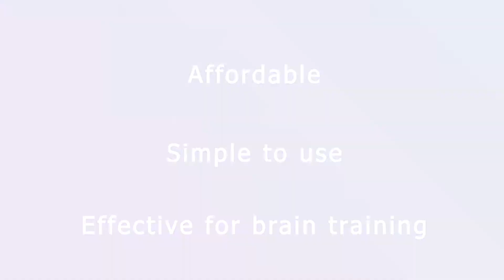Excellent Brain - Neurofeedback Brain Training Home Kit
Train your attention at home!

Neurofeedback is one of the most effective ways to train your brain because it uses an EEG sensor to measure the brain activity in real-time!

Get your kit today!